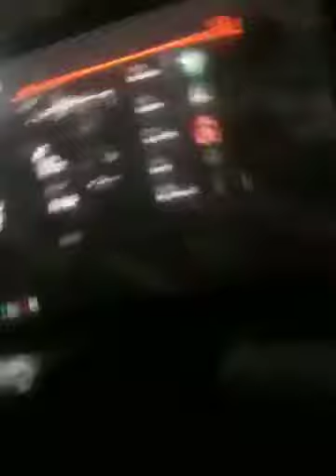Call of duty black oops 2